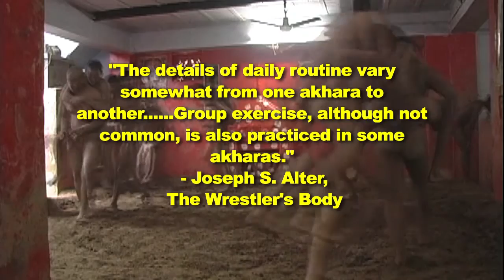Kushti: Physical Body Outtakes 7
A wrestler from the Chandigiram Akhara in Delhi runs through some of his warm up exercises under the guidance of his coach.